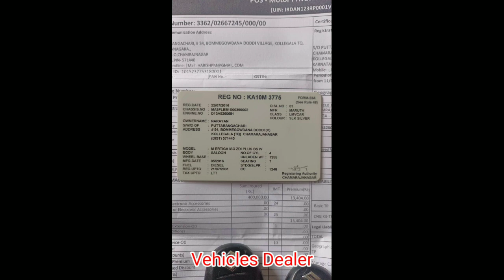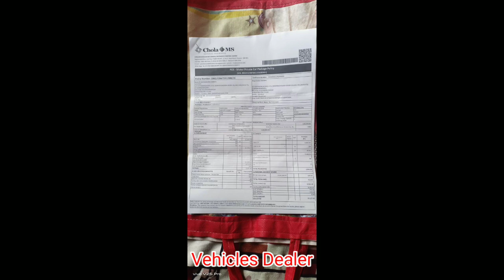Suzuki Ertiga / ಮಾರಾಟಕ್ಕಿದೆ / ಓನರ್ ನಂಬರ್..📞 ☎️